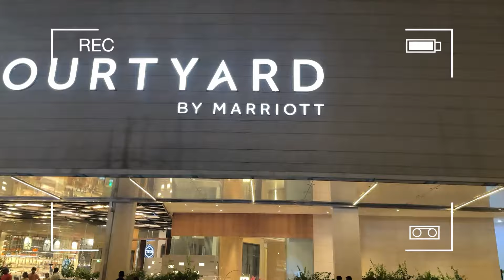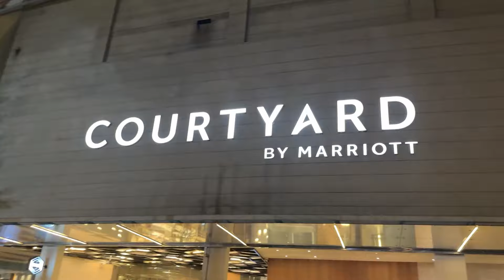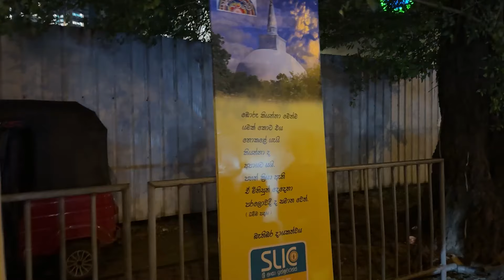අසාමාන්‍ය දන්සල | Vesak 2024 | VLOG 20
🎥 This 20th VLOG is about exploring the Port City Colombo and Vesak decorations with my mates.